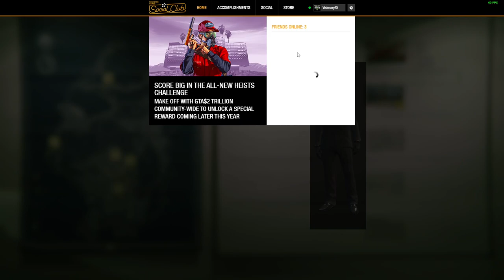Criminal Mastermind Heist 5 - The Pacific Standard Job Part 1